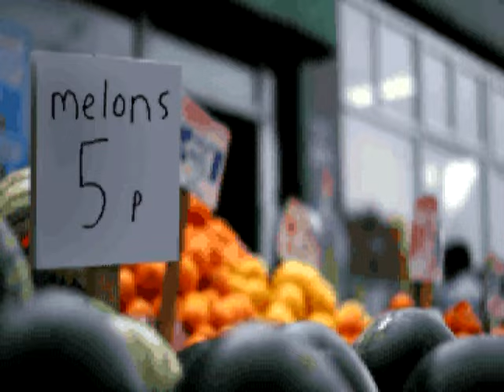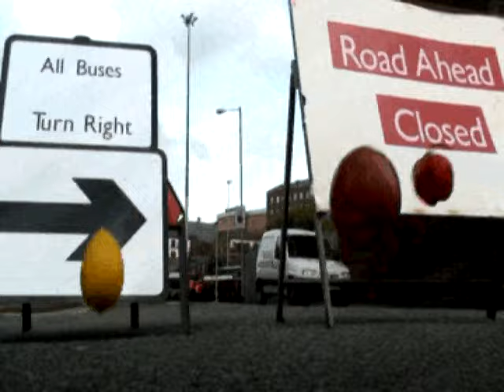Mr Scruff - Music Takes Me Up feat. Alice Russel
Ladies n genlemen, please be putting your hands together for Mr Scruff and his latest phonographic recording, Music Takes Me Up.

DJ and tea entrepeneur Mr Scruff and his all-singing chum, Alice Russell both like music, so they decided to write a song about it. After disrupting, destroying and damaging dancefloors with the resulting ditty for most of 2008, Ninja finally managed to prise the master out of Scruff's greasy mitts for five minutes and pressed the monster on vinyl. Hooray! Pure jazz-soul-funk-floor loveliness with ghostly backing vox, ridiculous lungs, rock solid breaks and so on. Here comes the hot-Stepney.